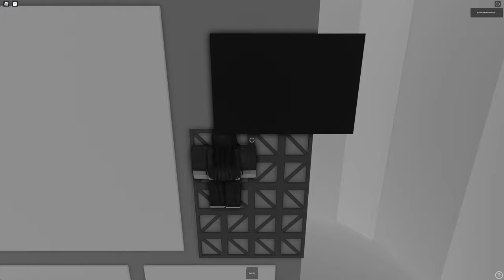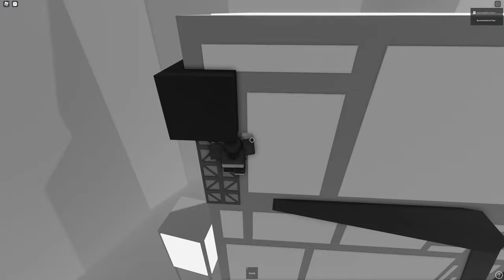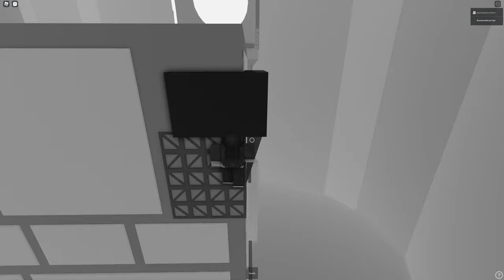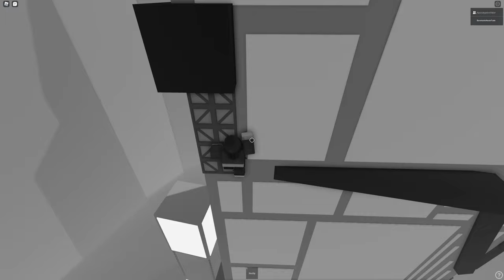Low Tier 3 - A Dark Place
Easily the second hardest low tier 3 I have run across. This one features numerous flicks from truss to truss, a headhitter truss wrap, and fancy jazz music in a black and white theme. Great, now I am thinking of the Bee Movie again.